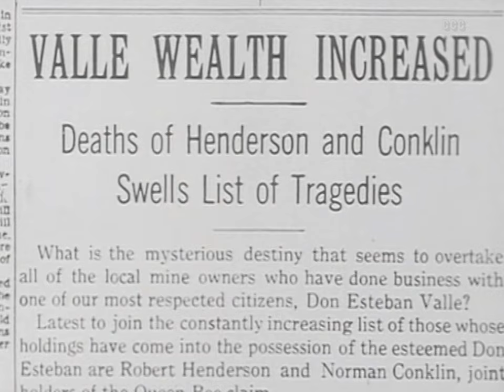Song of the Gringo (1936) Tex Ritter | Western | Full Length Movie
Tex is sent to investigate miners being killed and their mines confiscated. The culprit is Evans and after Tex joins the gang, he is sent to kill two more miners. When Estaban is killed, Tex is put on trial for all three murders.

Director: John P. McCarthy
Writers: John P. McCarthy, Robert Emmett Tansey
Stars: Tex Ritter, Ted Adams, White Flash
Genres: Classics, Western